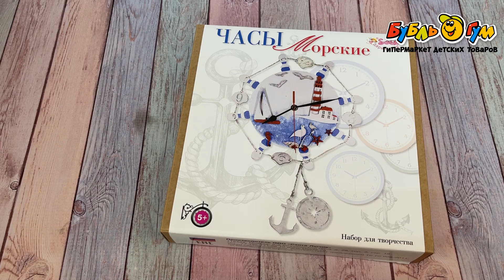Набор для творчества Часы морские с 5лет